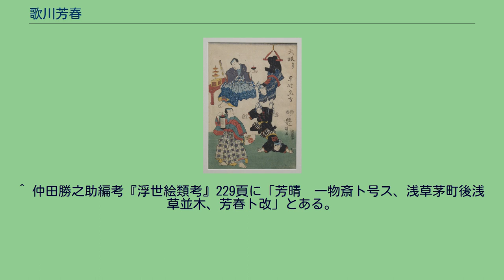歌川芳春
歌川 芳春（うたがわ よしはる、文政11年〈1828年〉 - 明治21年〈1888年〉2月5日）とは、江戸時代後期から明治時代にかけての浮世絵師。
歌川国芳の門人。
本姓は生田、名は幾三郎。
歌川の画姓を称し一峰斎、一梅斎、一橘斎、朝香楼と号す。
もとは旗本の子で三男として本所に生れる。
父は御小納戸役で生田皆右衛門と云い、幼少の頃皆右衛門の兄の養子となる。
当時若手の人気役者四代目中村芝翫の舞台を見て自分も役者になりたいと思い、人を介して芝翫に弟子入りを申し込んだ。
しかしこれが養父の知るところとなり、養父は怒って幾三郎を禁足にし、禁足となってすることがない幾三郎は、役者の似顔絵を描いて過ごした。
これを見た養父は役者になられるよりはと、幾三郎が23歳の時に国芳の門人にさせたという。
浅草茅町に住み、のち明治12年に浅草並木町、その翌年には栄久町に住む。
初名は一梅斎芳晴と称し、慶応の頃に芳春と改名している。
作画期は弘化から明治20年代頃にかけてで、美人画や武者絵のほか「仏蘭西大曲馬」、「蒸気車」などといった開化絵、玩具絵、読本の挿絵などを手がけている。
晩年は大阪で此花新聞の挿絵を描く。
三年後東京に戻り、京橋築地二丁目に住んでいたが病気により没す、享年61。
戒名は芳雪院春誉一梅居士。
息子に市川莚十郎、門人に歌川春富、歌川春中がいる。
梅素玄魚、仮名垣魯文、落合芳幾、歌川芳州、新井芳宗、若菜屋島次、久保田彦作らと交友をもっており、魯文による「芳春があかくなると愚痴はやみ」という句が残されている。
^ 仲田勝之助編考『浮世絵類考』229頁に「芳晴　一物斎ト号ス、浅草茅町後浅草並木、芳春ト改」とある。
ただし兼子伴雨は一物斎とするのは誤りとしている（「一梅斎芳春小伝」）。